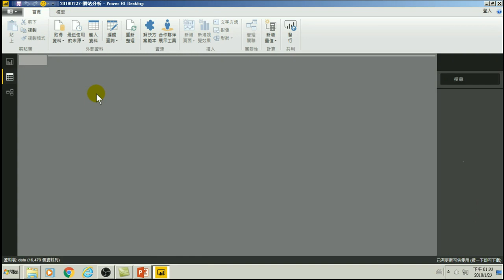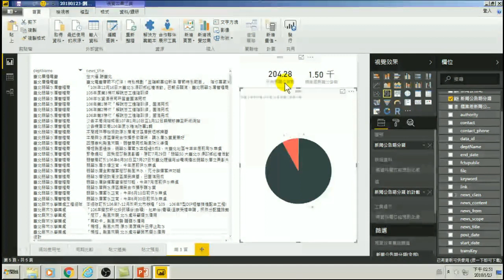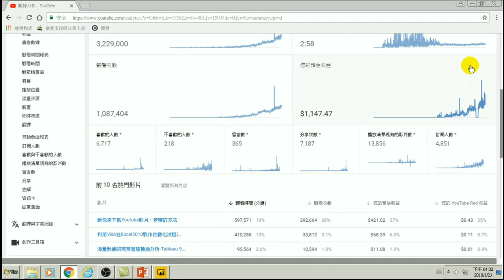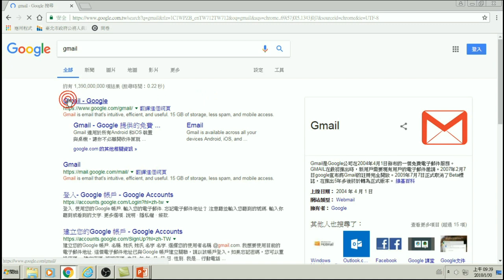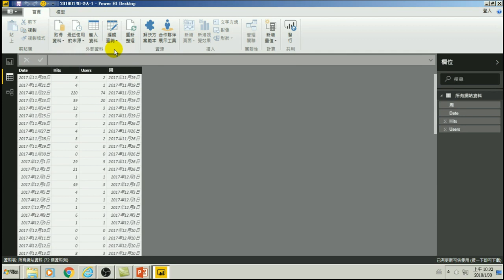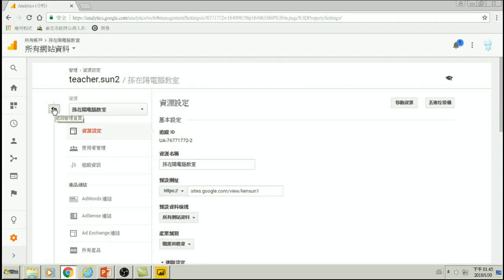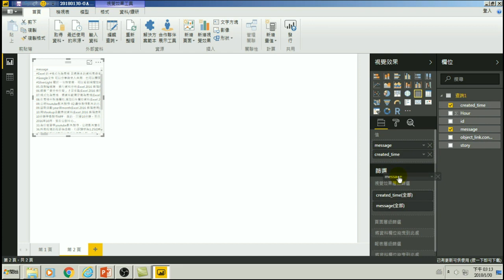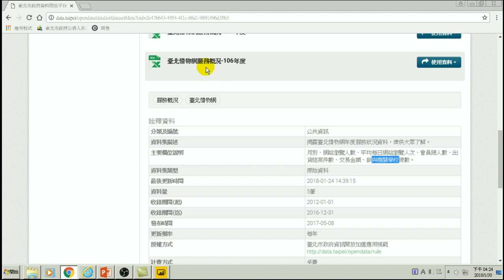Google Analytics 網站分析(下)(用大數據分析做GA網站分析)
Google Analytics 網站分析(下)